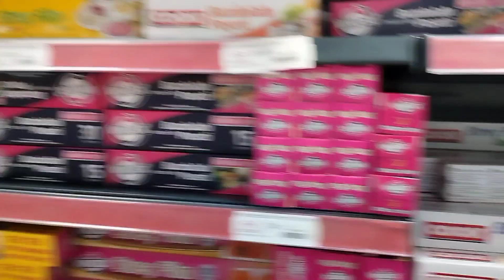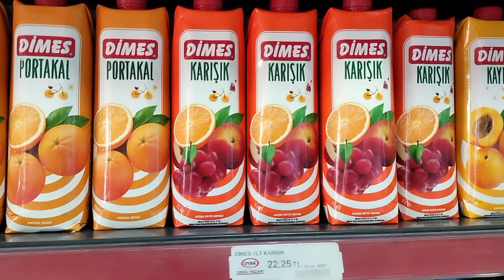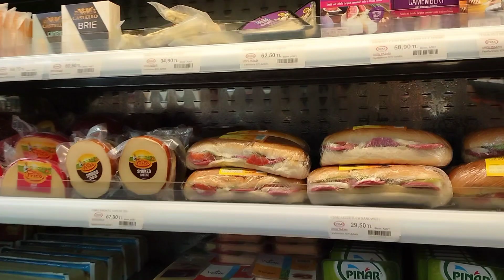সাইপ্রাসে সুপার শপে চাকরি কিভাবে নিবেন?কতো ঘন্টা ডিউটি? সুপার শপে মুলত কি কাজ করতে হয়?কতো টাকা বেতন?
আমি সাকিব হাসান তুলক, সাইপ্রাসের নিয়মিত ভিডিও পেতে Subscriber করে পাশে থাকুন।